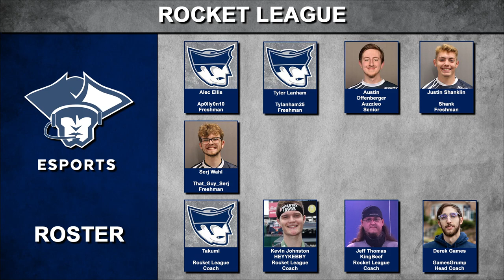Rocket League Spring 2023: Marietta College vs. Ohio Northern University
Marietta College plays against Ohio Northern University in Rocket League as part of the Great Lakes Esports Conference Spring 2023 season.

0:00 Introduction
7:31 Game 1
14:01 Game 2
20:23 Game 3